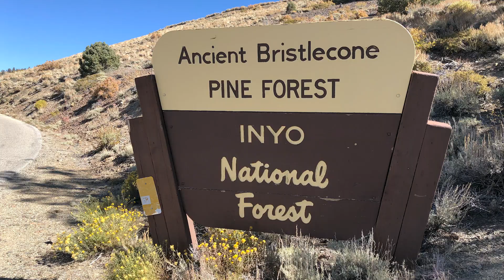Ancient Bristlecone Pine Forest & The World's Oldest Tree Field Trip | SciWorx Botany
The Ancient Bristlecone Pine Forest is secluded away on a 10,000 foot ridge in the Eastern Sierras mountain range. That level of seclusion (and the alkaline soil) allows the trees to survive and thrive for thousands of years.  Just don't wear flip-flops while hiking in the High Sierras!

Amazon Wishlist

The term bristlecone pine covers three species of pine tree (family Pinaceae, genus Pinus, subsection Balfourianae). All three species are long-lived and highly resilient to harsh weather and bad soils. One of the three species, Pinus longaeva, is among the longest-lived life forms on Earth. The oldest Pinus longaeva is more than 4,800 years old, making it the oldest known individual of any species.

Despite their potential age and low reproductive rate, bristlecone pines, particularly Pinus longaeva, are usually a first-succession species, tending to occupy new open ground. They generally compete poorly in less-than-harsh environments, making them hard to cultivate. In gardens, they succumb quickly to root rot. They do very well, however, where most other plants cannot even grow, such as in rocky dolomitic soils in areas with virtually no rainfall.

Bristlecone pines grow in scattered subalpine groves at high altitude in arid regions of the Western United States. Bristlecones, along with all related species in class Pinopsida, are cone-bearing seed plants commonly known as conifers; the name comes from the prickles on the female cones.